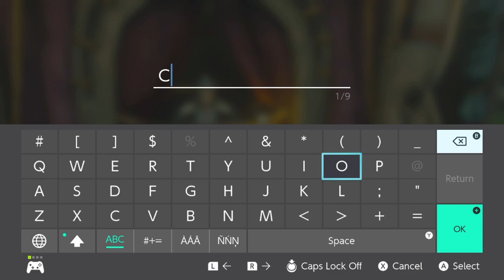Meet Cookie • The Legend of Zelda: Breath of the Wild (Master Mode) • Part 14 • BotW